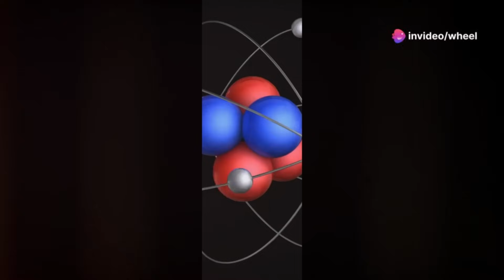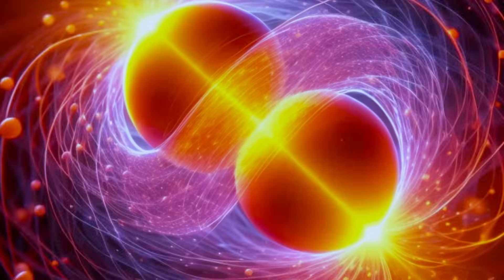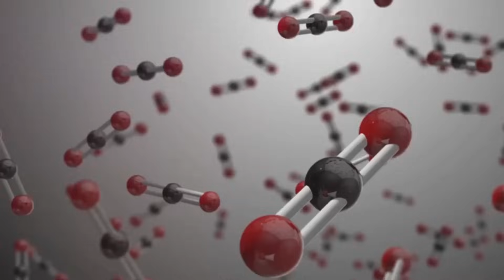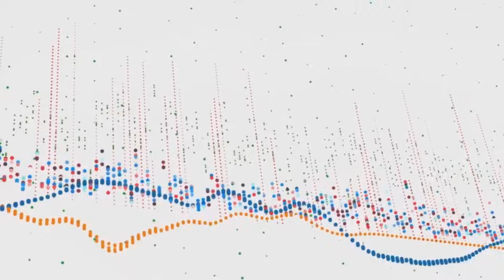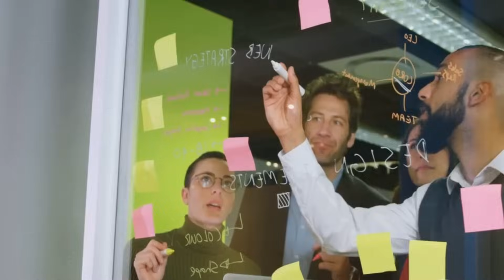Heisenberg Effect & the Secrets of Water❄️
Dr. Masura Emoto was a divisive scientist who was revered by many and ridiculed by others. Does the Heisenberg Uncertainty Principle (Observer Effect) quantify Dr. Emoto's experiments?

This video features Invideo and Runway2(Ai).